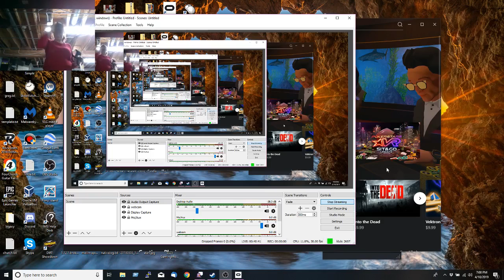ChristCenteredGamer.com plays Space Junkies VR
Online multiplayer FPS in Virtual Reality!  Grab some guns, armor and try to stay alive!